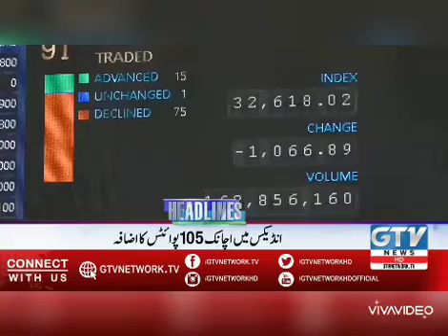karachi stock exchange under attack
India's RAW Involved in Backing of PSX Attack | Headlines 9 PM | 29 June 2020 | Express News | EN100
000

0000